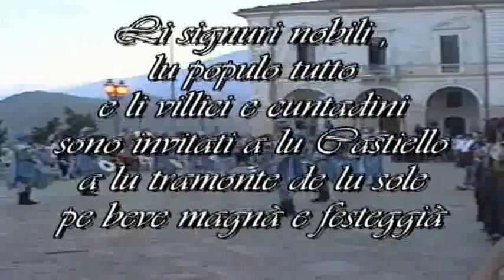A LA CORTE DE LO GOVERNATORE 3/1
Civitella del Tronto, rievocazioni storiche ad uso turistico. Video amatoriale.